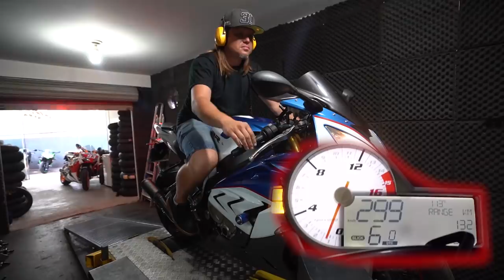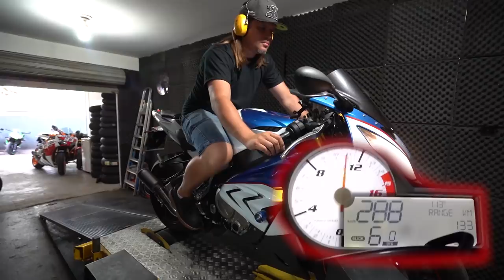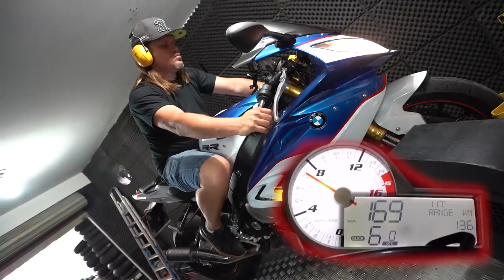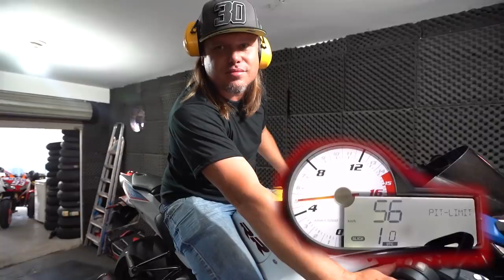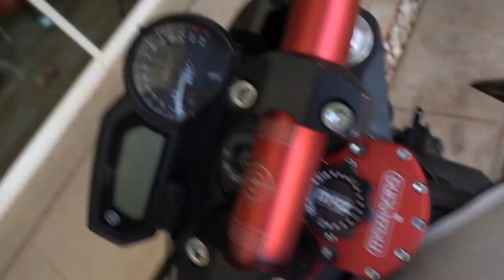VELOCIDADE MÁXIMA NA MINHA BMW S1000